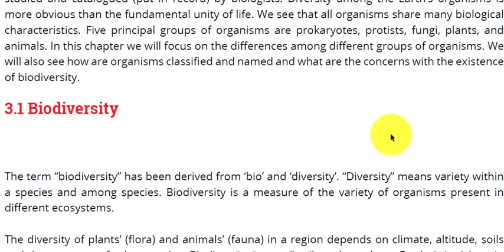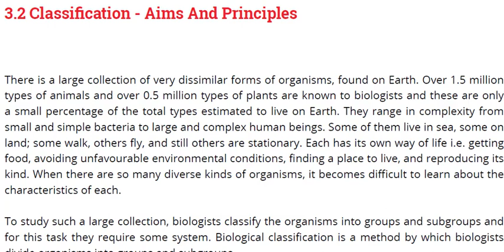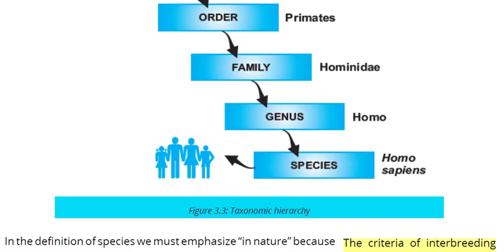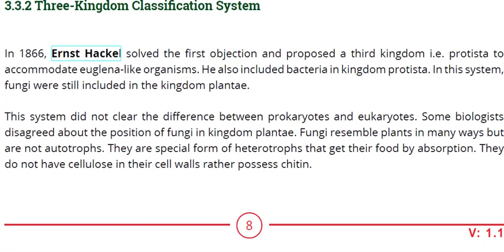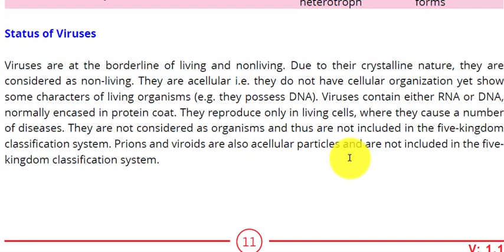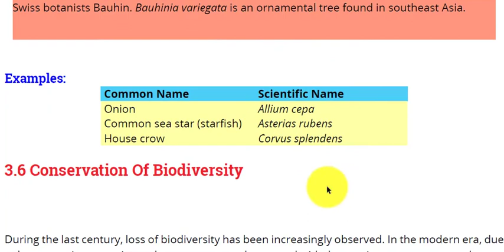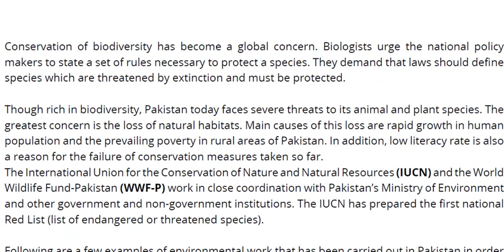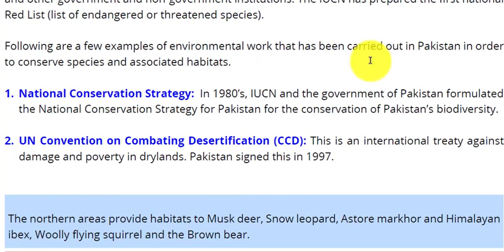Bio Class 8 Chapter 03